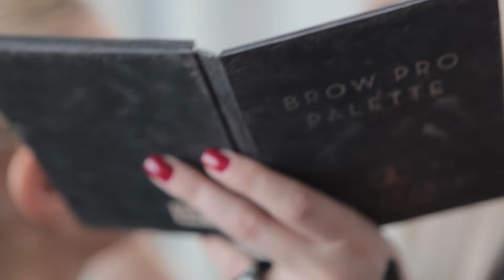Lepoličenje - Ličenje in manikura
To sem jaz, Jelena Prolić, vizazistka, umetnica ličenja, zaljubljena v makeup in zivljenje, spoznaj me malo bolje in poglej video...

On Instagram as @jelena_prolic
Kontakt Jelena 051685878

Posneto in zmontirano:
Čebula Media

Oprema ki smo jo koristili za posnetke:
Leče:
85mm f1.8
50mm f1.8
28mm f2.0
konverter za širokokotno lečo
Stabilizator za kamero